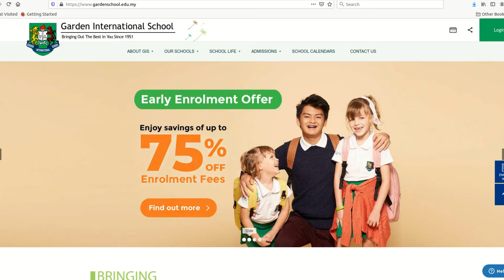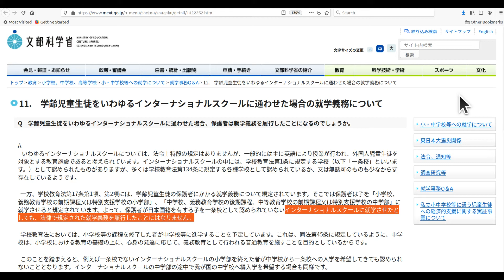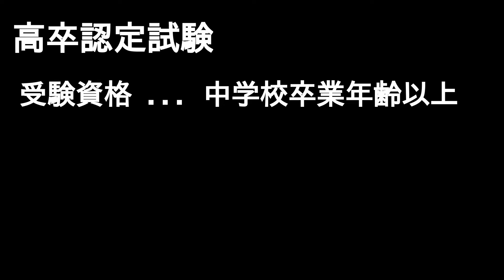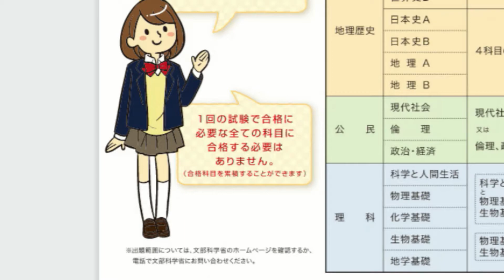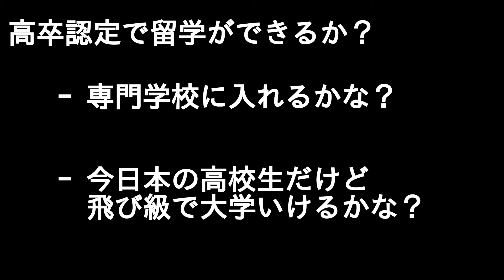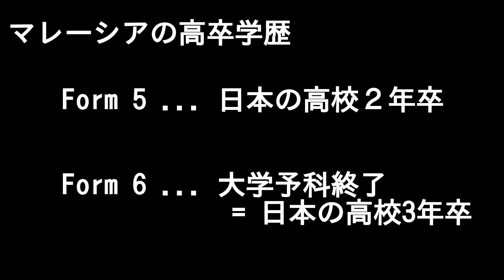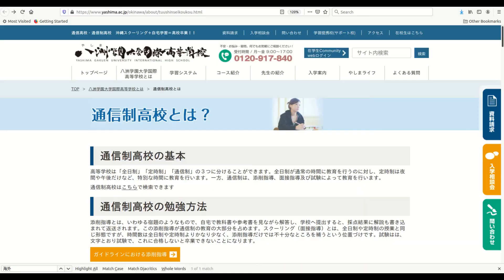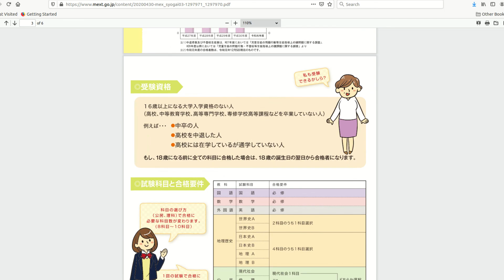マレーシアに留学して インターでコケたらどうする？ 高卒認定で飛び級留学は可能？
マレーシアはイギリス式の教育システムを採用しており、イギリス式のインターナショナル・スクールがたくさんあります。
このため、高校２年卒業となり、日本の高卒扱いにはなりません。
高額の学費を払ってアメリカ式のインターに行ったり、マレーシアの高校卒業と同時にForm６に当たるコースや、大学の予科にはいるというレールに乗れれば問題ありませんが、そこから外れるということも無いわけではありません。

- 文科省ホームページより
大学の国際化に対応する大学入学資格の見直し
学齢児童生徒をいわゆるインターナショナルスクールに通わせた場合の就学義務について
令和2年度第2回高等学校卒業程度認定試験問題

- 八洲学園大学国際高等学校ホームページ

- Malaysian Qualifications Agency Homepage
THE LIST OF ENTRY QUALIFICATIONS FOR INTERNATIONAL STUDENT
Upper Secondary School Leaving Certificate (Kotogakko Sotsugyo Shomeisho)Level 6 MQF (Bachelor Degree)